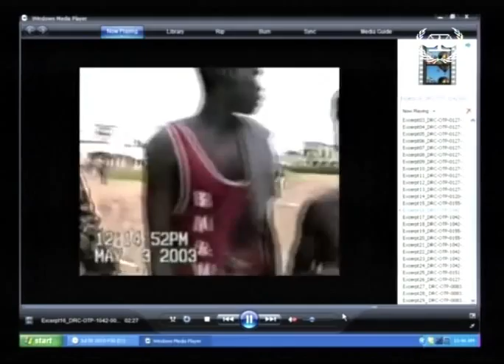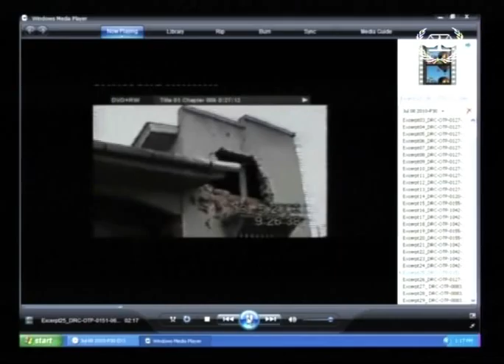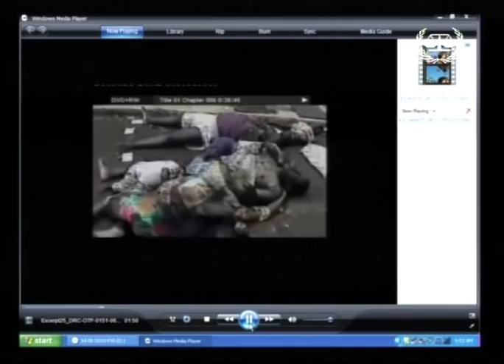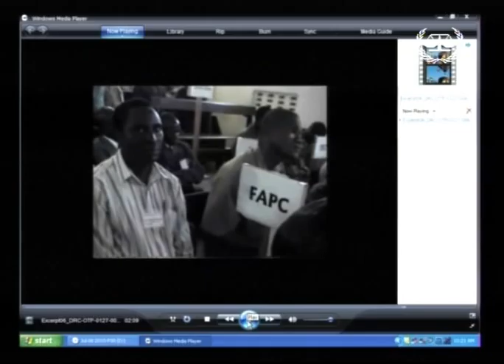Affaire Katanga et Ngudjolo Chui : procès, témoin, 23 août-1er septembre 2010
Résumé des audiences (23 août-1er septembre 2010) dans l'affaire « Le Procureur c. Germain Katanga et Mathieu Ngudjolo Chui », devant la Chambre  de première instance II.

Déposition du témoin 30.

Germain Katanga a été transféré au centre de détention de la Cour pénale internationale, à la Haye, le 17 octobre 2007 et Mathieu Ngudjolo Chui le 7 février 2008. Le procès s'est ouvert le 24 novembre 2009.

Germain Katanga et Mathieu Ngudjolo Chui sont accusés de trois crimes contre l'humanité et de sept crimes de guerre commis en République Démocratique du Congo.

La Chambre de première instance II est composée du juge Bruno Cotte, juge président, de la juge Fatoumata Dembele Diarra et de la juge Christine Van den Wyngaert.

''Dans la salle d'audience'' est une série de vidéos qui a pour but de rendre les procédures devant la Cour pénale internationale (CPI) plus accessibles au public.